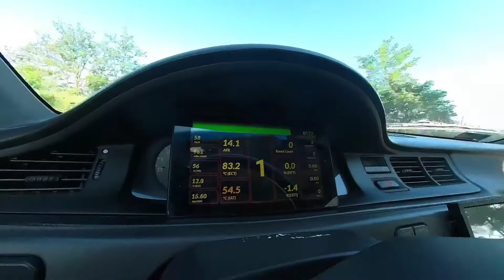Civic EJ K20A3 test